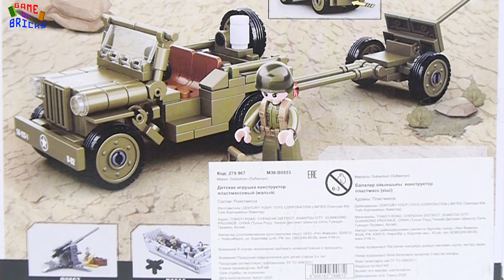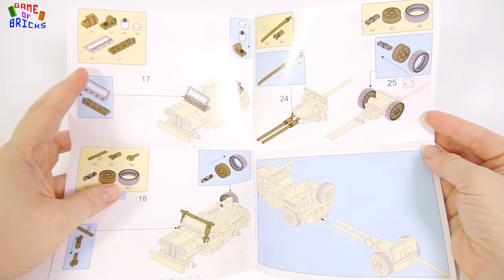Sluban M38-B0853 Willys MB and 37 mm Gun M3 | BRICK SET UNBOX & BUILD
Sluban M38-B0853 Willys MB and 37 mm Gun M3

Video is NOT specially made for kids! The author demonstrates a set from his collection.

Fine Line
Fantasyland
Wild Pogo
Chucky the Construction Worker Stings
Lucky Duck